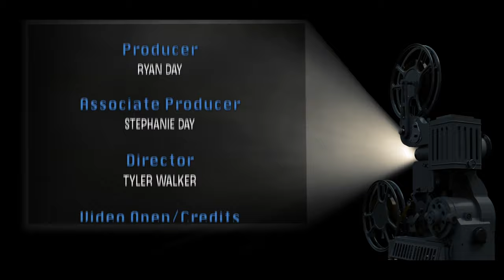Moses Brown - 3ABN Music Highlights (TMH240007)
In this episode, we highlight the musical gifts of Moses Brown

TMH240007